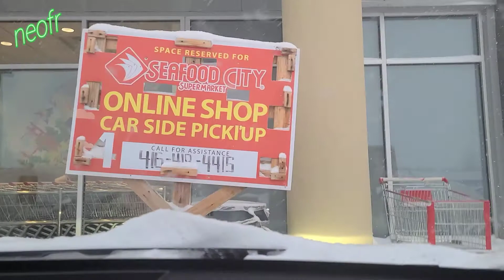Frozen Wifer. Driving 🚗 Home to Seafood city .Snow Storm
Dring around from home to seafood city to pick up some food. The my wifer get frozen due to sever snow storm with in Calgary Canada 🇨🇦. Calgary snowstorm buhayofw buhayimmigrants #2022